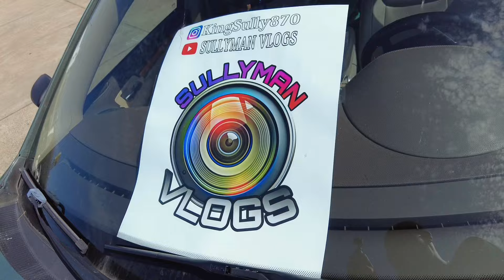⁠@danruee HELLCAT KILLER NISSAN GTR 🔥Donkmaster & Demonology Car Show